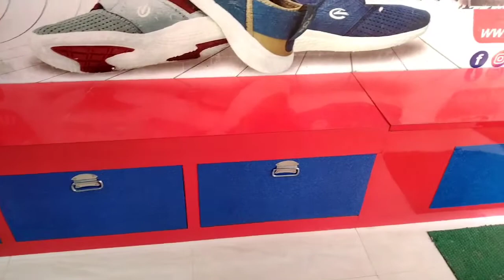shoes showcase showroom design and modular design shop